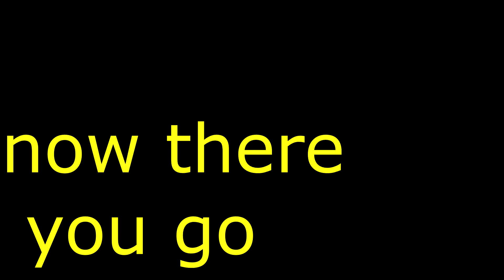How to Kill a Dragon in Skyrim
Okay, i did not list the Helgen dragon as the first dragon because you do not actually fight it.